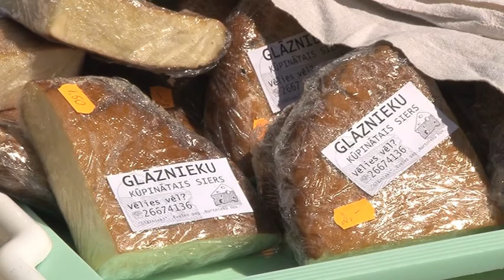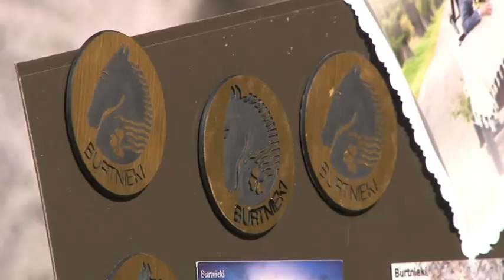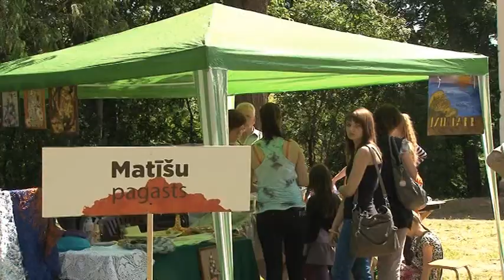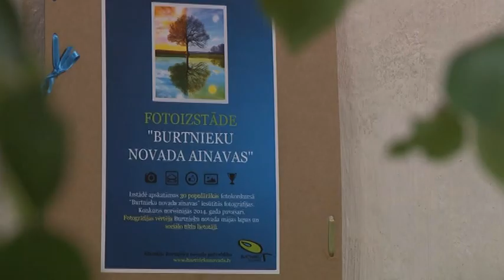Burtnieku novada svētki